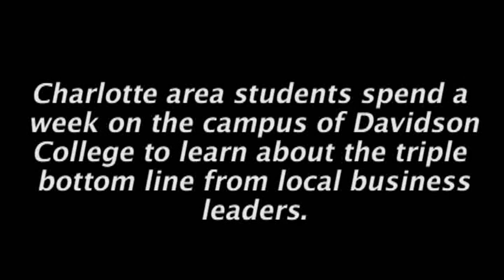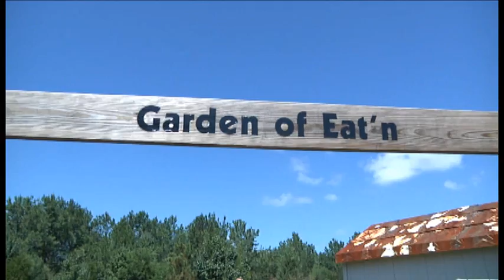Ingersoll Rand Sustainability Institute - Day 3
Charlotte area high school students learn about environmentally friendly businesses from ts designs, Garden of Eat'n and Burt's Bees at Ingersoll Rand's Sustainability Institute.